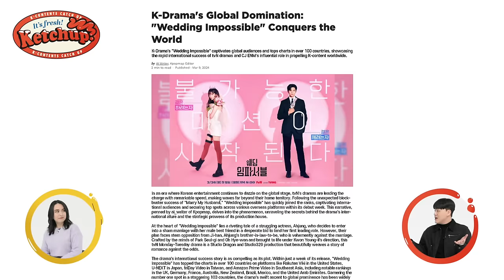[Ketchup!] Catch up with the K-content trend, Let's Ketchup! 🍅🍅 Mar 2024 (KOR/ENG)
How well are you keeping up with K-content trends?! 😆
Put a finger down for each K-content fact that you already knew in this video. 🖐✌️
Catch up with the K-Content Trend, Let's Ketchup!🤏🤏

📌 Topic Timeline
00:00 Opening
00:24 Today's Guest!
03:01 Topic 1
 - CJ ENM's brand-new title 'Wedding Impossible' gets ready to continue the K-Dramas' "wedding" syndrome
07:56 Topic 2
 - CJ ENM's Mega K-Entertainment Show 'Apartment 404' lands on Amazon Prime Video
11:45 Closing